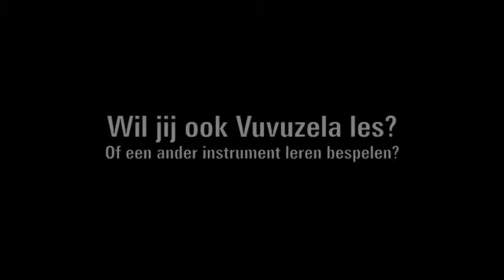Giel Beelen krijgt Vuvuzela les in 3FM studio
Jazztrompetiste Saskia Laroo legt Giel Beelen in de 3FM studio uit hoe hij op de vuvuzela moet blazen.
Ook vuvuzela of een ander instrument leren spelen? Ga naar